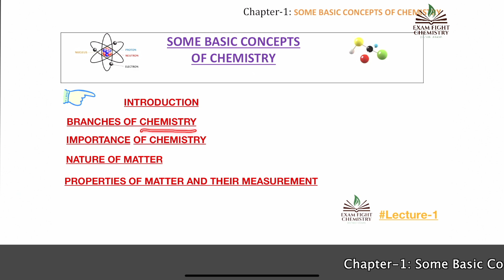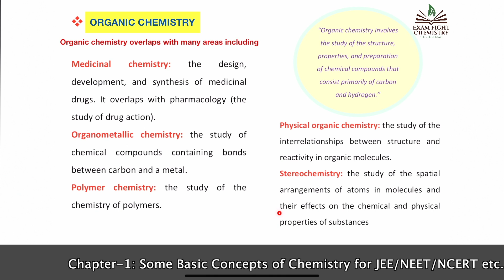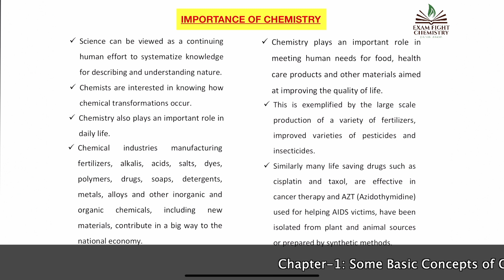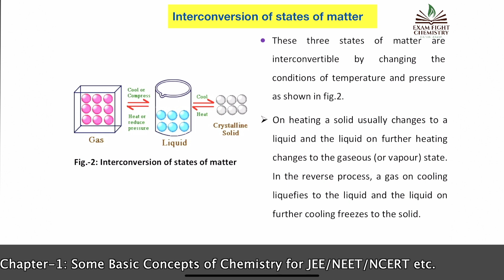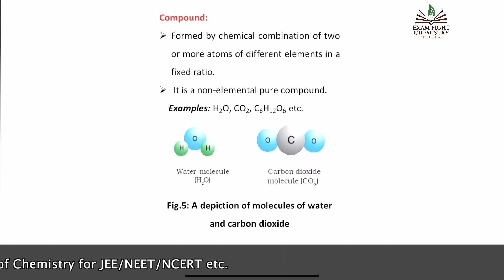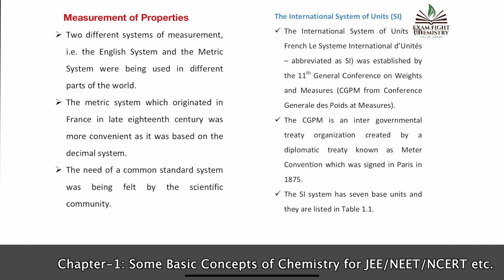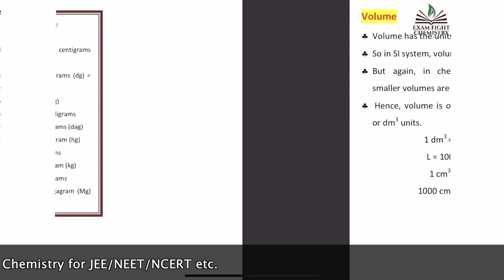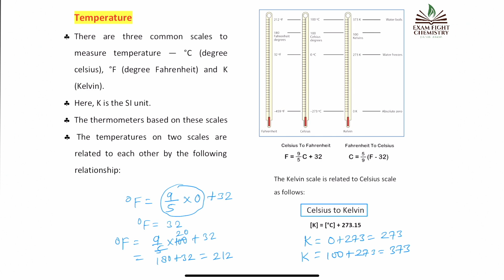Some Basic Concepts Of Chemistry|Class-11|CBSE|JEE Mains|NEET|Lecture#1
Some Basic Concepts Of Chemistry|Class-11|Chemistry|CBSE|JEE|NEET|Lecture#1|Exam Fight Chemistry

For
JEE mains
JEE Advanced
NEET
MH-CET
BITSAT

00:00-INTRODUTION
01:32-BRANCHES OF CHEMISTRY
12:41-IMPORTANT OF CHEMISTRY
16:09-NATURE OF MATTER
18:39-INTERCONVERSION OF STATES OF MATTER
20:36-CLASSIFICATION OF MATTER
26:41-MIXTURES
29:14-PROPERTIES OF MATTER AND THEIR MEASUREMENT
32:43-BASE PHYSICAL QUANTITIES AND THEIR UNITS
35:50-MASS AND WEIGHT
38:18-VOLUME
41:28-DENSITY
42:48-TEMPERATURE
46:18-OUTRO

Previous Years Questions-NEET

Chapter 1 - Some Basic Concepts of Chemistry
Chapter 2 - Structure of Atom
Chapter 3 - Classification of Elements and Periodicity in Properties
Chapter 4 - Chemical Bonding and Molecular Structure
Chapter 8 - Redox Reactions
Chapter 9 - Hydrogen
Chapter 10 - The s-Block Elements
Chapter 11 - The p-Block Elements
Chapter 12 - Organic Chemistry - Some Basic Principles and Techniques
Chapter 14 - Environmental Chemistry
inorganic chemistry
lectures